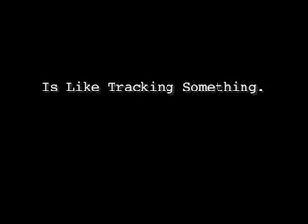The Rhythm of Living (Troupe Cabaret) [2009]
n all graphic promotional video for a Springfield Little Theatre Y.E.S. Troupe Cabaret. [Spring 2009]

Created by Alex Scranton and Katie Keller